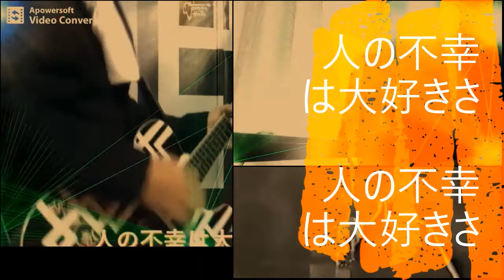【BOØWY】パンサー450と「MORAL」を新宿LOFT LIVE風にテンポアップしてカバーセッション（歌詞字幕付き）